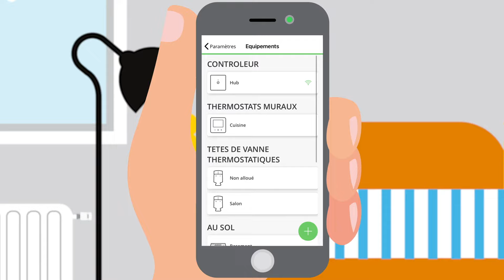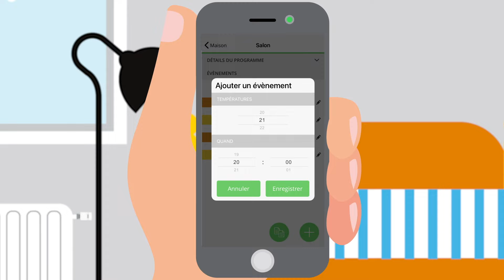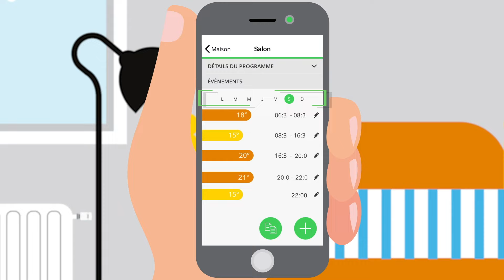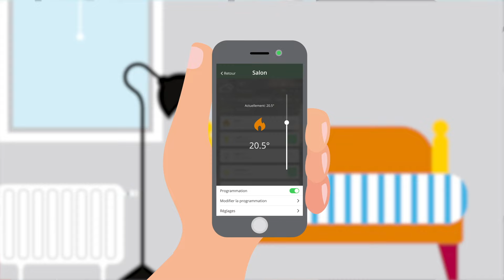La programmation de votre chauffage avec Wiser | Schneider Electric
Découvrez Wiser, le chauffage connecté qui met tout le monde d'accord !

Wiser vous permet de programmer votre chauffage pour qu’il fonctionne à des heures et à des températures bien précises.  Depuis l'application Wiser Home, vous pouvez créer différents programmes, afin qu'ils soient adaptés à vos besoins. Pour cela, il vous suffit de sélectionner une pièce ou zone et sélectionner l'horaire de début et de fin, ainsi que la température souhaitée.

*Les éléments visuels de l'application présentés dans cette vidéo pourront évoluer en fonction de la version de l'application Wiser Home utilisée

►Pour acheter les solutions Schneider Electric, rendez-vous sur notre boutique en ligne